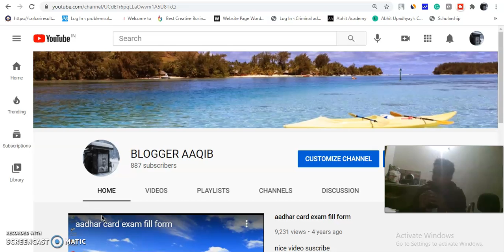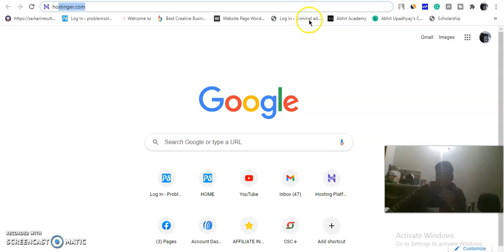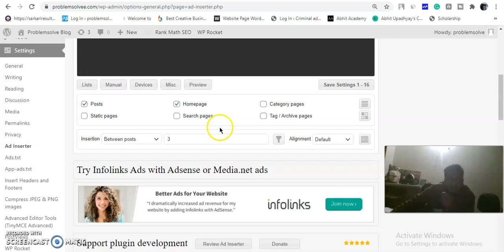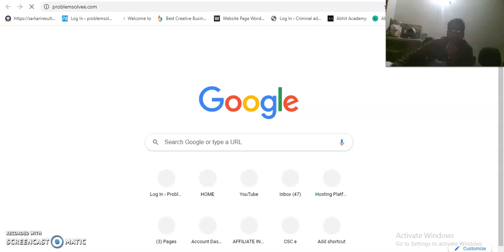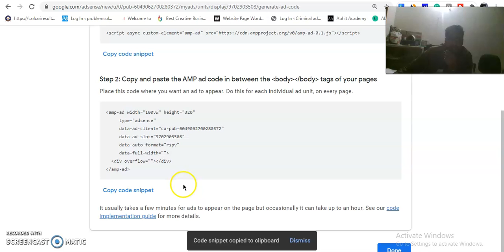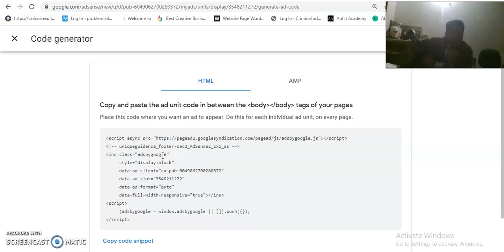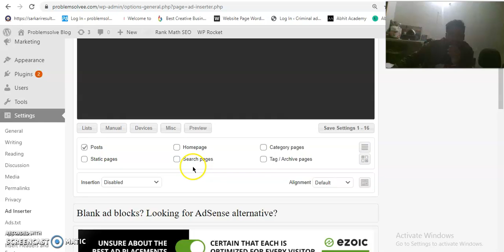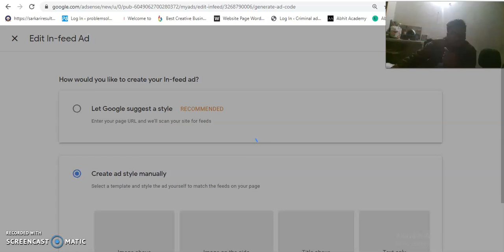BloggerAaqib Adsense Auto Ads Vs Manual Ads Which Is The Best ?Google की Ads वेबसाइट पर कैसे लगाये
Ring Light with Tripod Stand
collar mic clip with long
Foldable Tripod Stand Mobile
Mobile Attachment for DSLR TRIPOD
Memory Limit Code:
define( 'WP_MEMORY_LIMIT', '256M' );